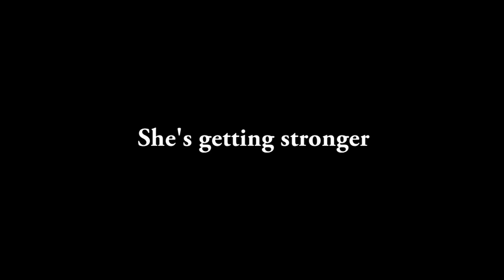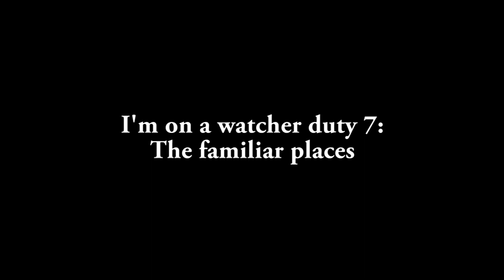I'm on a watcher duty 7: The familiar places Release trailer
Sorry if the trailer looks terrible.

Trailer music: Dynamedion trailer - No hope for pluto